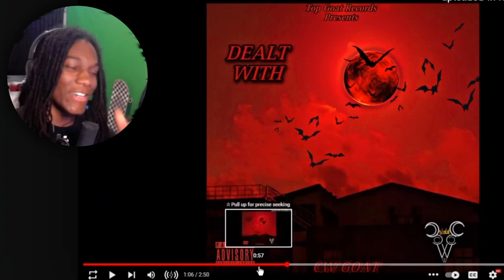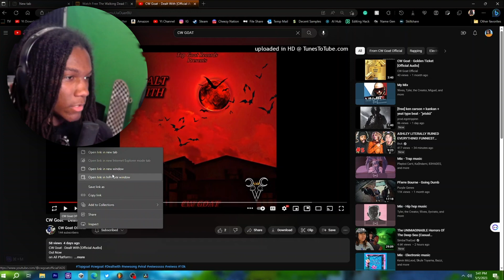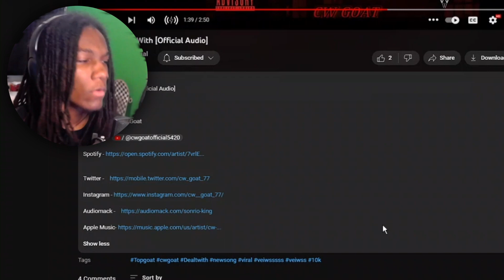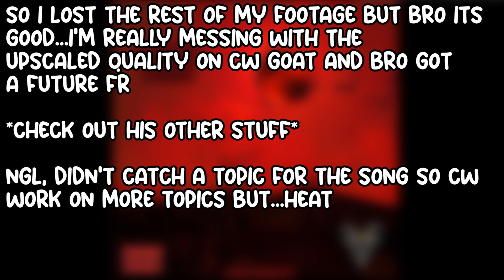Reacting to an Upcoming Artist/Friend's Music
Decided to support my upcoming friend's music because I felt as if I should support smaller people on the grind more and so should you...so please subscribe to him and go support his music if you really mess with it